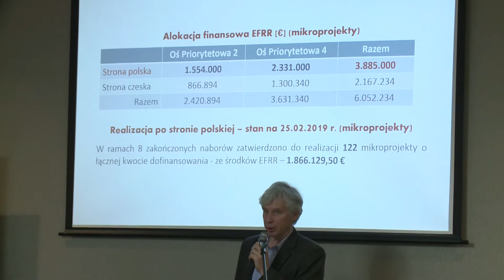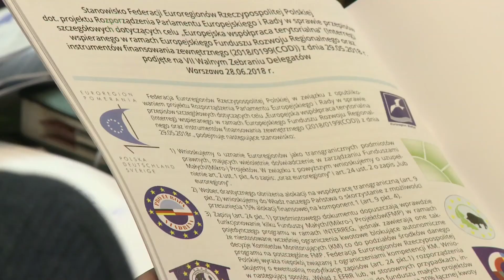Piotr Roman prezydentem Euroregionu Nysa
W poniedziałek odbyły się wybory władz na nową kadencję Stowarzyszenia Gmin Polskich Euroregionu NYSA. Ponownie prezydentem Euroregionu został Piotr Roman.